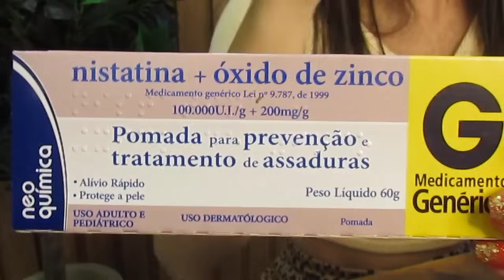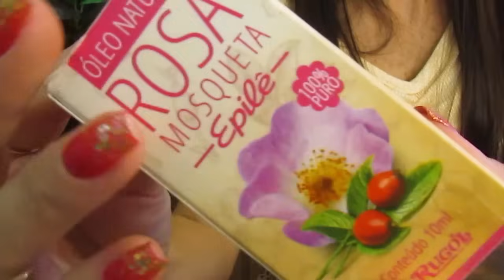Nistatina e Óleo de Rosa Mosqueta!!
Vem saber mais sobre AS MUITAS UTILIDADES DA POMADA NISTATINA + ÓXIDO DE ZINCO E DO ÓLEO DE ROSA MOSQUETA, os produtos que CLAREARAM E MUDARAM A MINHA PELE DO CORPO! E, já me conta nos comentários se tu gostas desse tipo de vídeo onde compartilho com vocês a minha experiência de cuidados com a pele e resultados! Ah, caso tu queiras algum vídeo em especial é só deixar aqui nos comentários! Grande beijo!

♡ PRODUTOS CITADOS NO VÍDEO:
♥ Pomada Nistatina + Óxido de Zinco
♥ Óleo essencial de Melaleuca
♥ Óleo de Rosa Mosqueta Epilê